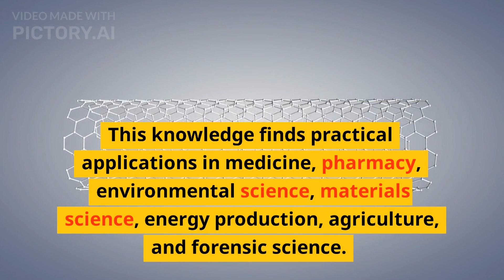What is Chemistry?